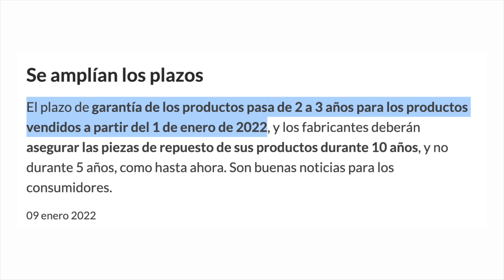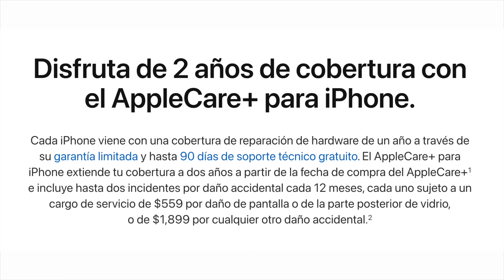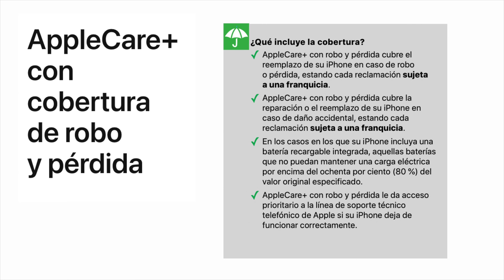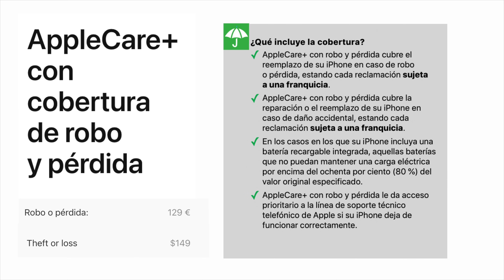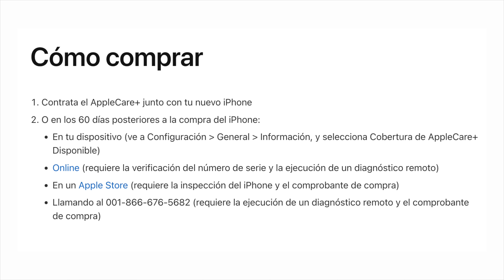AppleCare+ para iPhone ¿Vale la pena? Esto lo cambia TODO 🔥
Si estás pensando en comprar un iPhone y añadirle AppleCare+ mira este vídeo para informarte de todo, desde qué es, que cubre y si vale la pena en España, México y Estados Unidos. Hay diferentes formas de pagarlo y de solicitarlo, así que espero que te ayude a tomar una decisión.